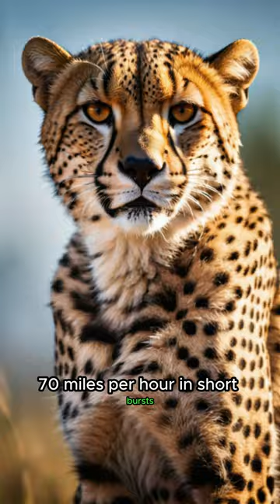the cheetah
Welcome to a new video on our channel [wild.wonders]!

In this video, we will take you on a journey into the amazing world of animals, where we will explore [Topic of the video].

We will see [Brief description of the video content], and we will learn more about [Specific information about the animals or topic].

This video will be full of interesting information and stunning visuals, so be sure to subscribe to the channel and turn on the notification bell so you don't miss any of our upcoming videos!

In this video, we will cover the following:

[Main points of the video content]
[Specific information about the animals or topic]
[Interesting facts]
[Stunning visuals]

animals
wildlife
nature
[Specific keywords for the video topic]
Additional tips:

Use strong and clear language.
Focus on the main topic of the video.
Use relevant keywords.
Keep the description short and to the point.
Experiment with different descriptions to see what attracts viewers the most.
Examples of engaging descriptions:

Uncover the secrets of the [Animal name] in this fascinating video!
Witness the incredible power of nature in this breathtaking video!
Learn about the amazing [Topic] in this informative video!
Be amazed by the beauty of the natural world in this stunning video!
Join us on an adventure into the wild in this exciting video!